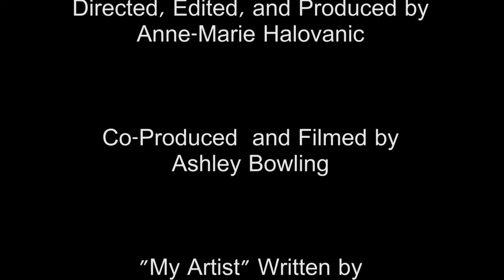"'My Artist" Domestic Violence Poem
Poem by Ellisa Brown
Video Production and Dance by Anne-Marie Halovanic